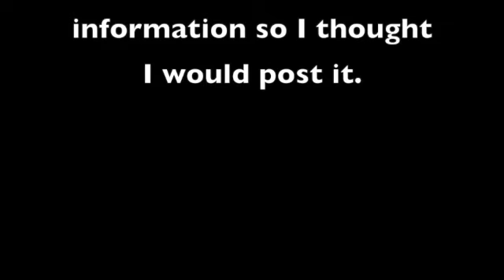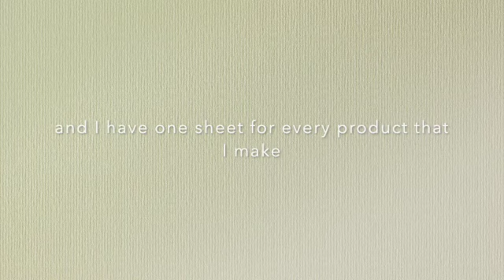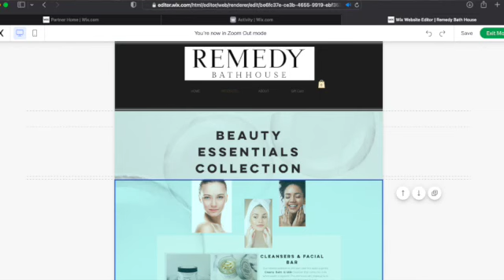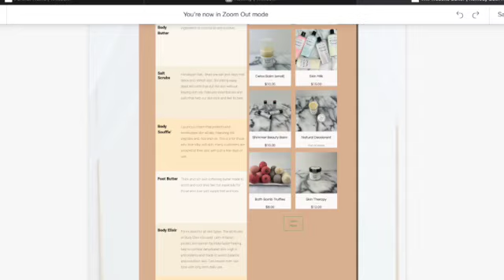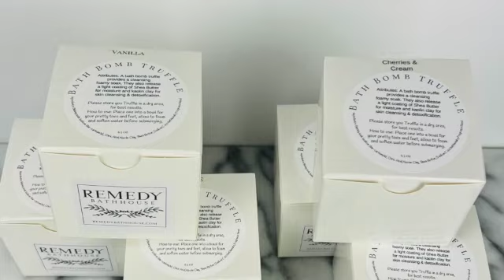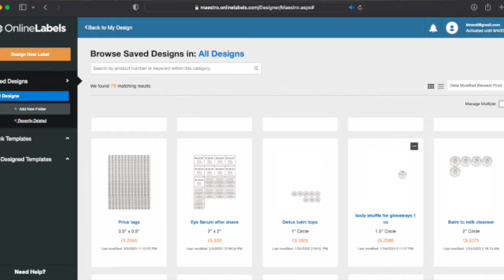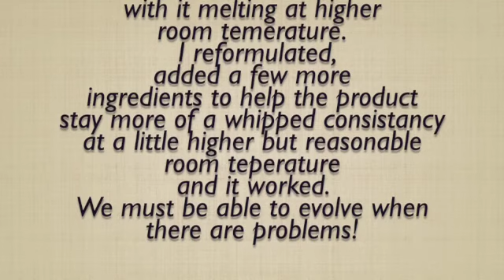I'm all in now. Events, making products, labels, online selling, markets, & social media...OH MY!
This is were the rubber meets the road, the beauty business full time. Where to begin, a little about why,  Apps used, the daily tasks, all the things that make up this Journey.

Thank you for supporting my small business RemedyBathHouse, LLC, youtube @bridgettemichelle channel and instagram @remedybathhouse!
Ingredients:
Beeswax Pellets
Organic Shea Butter | Unrefined Body Care | 3.25 oz.
Organic Coconut Oil - Unrefined, Cold-Pressed Extra Virgin Coconut Oil, USDA Organic and Non-GMO Cooking Oil, 16 fl oz.
100% Sustainable and organic Palm Oil - RSPO Certified- 14 Fl Oz.
Rice Bran Oil 16 oz | 100% Pure and Natural Carrier Oil Refined, Cold Pressed,
Olive Oil - Pomace Grade - 1 Quart - 32 oz,
Sodium Hydroxide Pellet, 100g,
8 Pack White Soap Saver Draining Lift Pad 2.9" x 4.5" PVC BPA Free Non Slip durable,

Pack of 5 Clays For Mask Making & Soap Making | Rose Clay, French Green Clay, Kaolin Clay, Moroccan Red Clay and Bentonite Clay | 8oz Each,
Sodium Lactate (8 oz) for Soap Making & Lotions, Premium Sodium Lactate Liquid, 60% Concentration, Cosmetic Grade,
Germall Plus- Natural Preservative - Clear Liquid - Excellent broad spectrum preservative - 4oz,
Optiphen Plus Preservative for Cosmetics, Optiphen Natural Preservative For Lotions Making DIY Products (1 Ounce / 30 mL),

Makers:
8pcs Glass Graduated Beaker Set 25, 50, 100, 200, 250, 400, 500, 1000ml, Glass Measuring Beakers with 4 Stirring Rods,
Cambro 4 qt Round Polypropylene Food Storage Container,
Cambro RFSC2148 Round Cover,
Cambro 2 Quart and 4 Quart Round Food Storage Container, Translucent, with Translucent Lids,
KitchenAid Variable Speed Corded Hand Blender KHBV53,
Flexible Rectangular Soap Silicone Mold with Wood Box DIY Tool for Soap,
My Weigh KD-8000 Digital Food Scale, Stainless Steel, Silver,
Food Grade Silicone Rubber Spatula Mixing High Heat Resistant Non Stick Dishwasher Safe BPA-Free Multicolor Set of 5,

Photos & Video equipment:
Apple iPhone 13 Pro Max, best camera 128GB,
SENSYNE 62" Phone Tripod & Selfie Stick, Tripod Stand with Wireless Remote and Phone Holder, Compatible with iPhone Android Phone,
700W Equivalent Softbox Lighting Kit, 2Pack UL Certified 5700K LED Lighting Bulbs, 24x24 inches Softboxes with E26 Socket,
Fox Run 3829 Marble Pastry Board White, 16 x 20 x 0.75 inches,

Selling and shipping items:
Paper Gift Bags 5.25x3.75x8,
8x6x3 Inches Black Shipping Boxes Set of 25, Corrugated Cardboard Boxes,
100 Pack 7.5" x 5.5" Clear Self-Adhesive Top Loading Packing List/Shipping Label Envelopes Pouches,